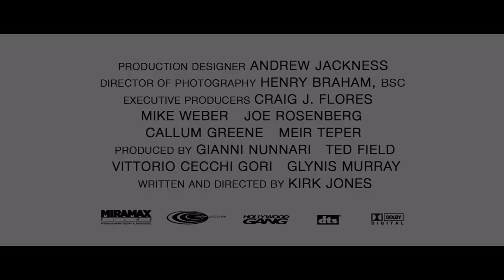Stanno tutti bene (film 2009) TRAILER ITALIANO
ACQUISTA SU AMAZON